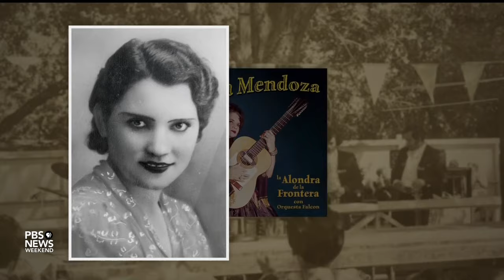The life of Lydia Mendoza, the 1st queen of Tejano music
For Hispanic Heritage Month, as part of our “Hidden Histories” series, we look back on the life of Lydia Mendoza, a Mexican American singer whose music bridged styles and cultures to tell the stories of the working class.